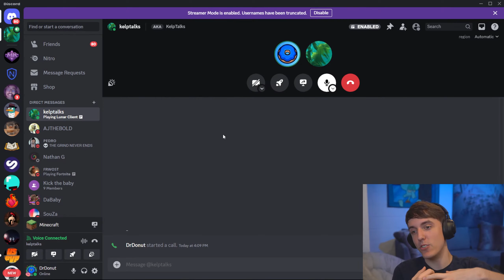I leaked me and kelp's megabase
server: donutsmp.net